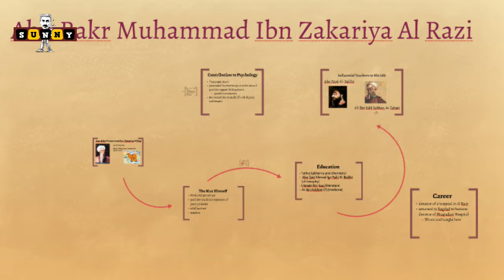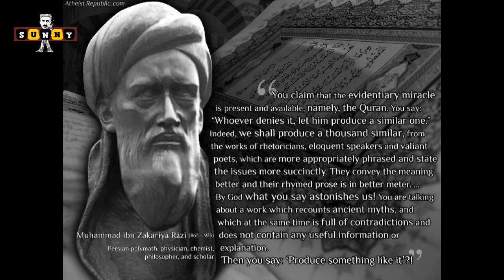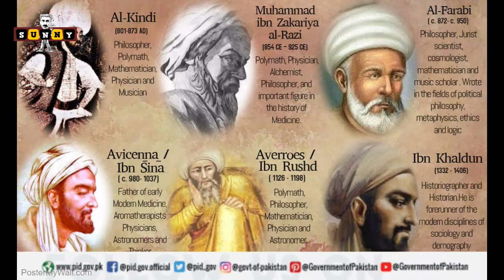Muhammad ibn Zakariya al-Razi || Father of Medicine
Abū Bakr Muḥammad ibn Zakariyyāʾ al-Rāzī, also known by his Latinized name Rhazes, 864 or 865 – 925 or 935 CE, was a Persian physician, philosopher and alchemist, widely considered as one of the most important figures in the history of medicine. He also wrote on logic, astronomy and grammar.